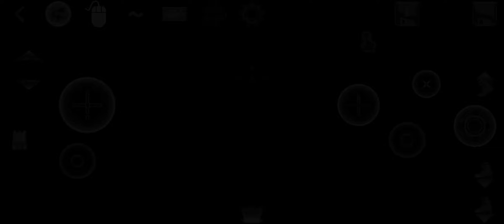Bionova [delta touch/lzdoom]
This one is AMAZING ...
I LOVE cod zombies ..and its basically exact that ..
arena with doors to open and weapons to buy  ..
its AWESOME

bionova

WANNA MEET ME OR SOME OF MY VIEWERS ? VISIT MY DISCORD ..